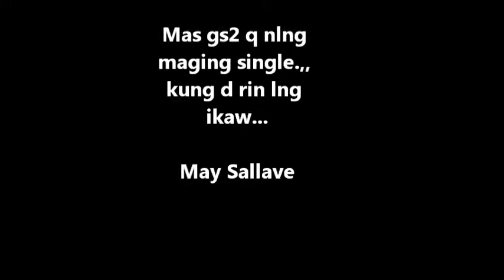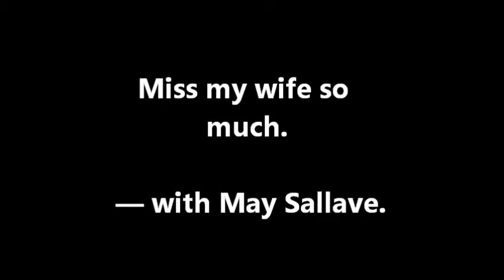egay and may- never thought